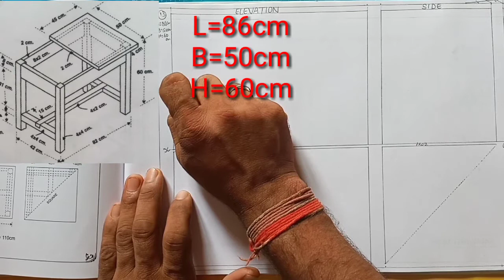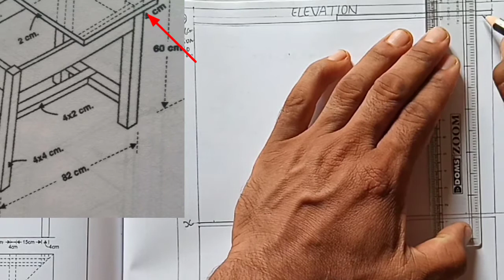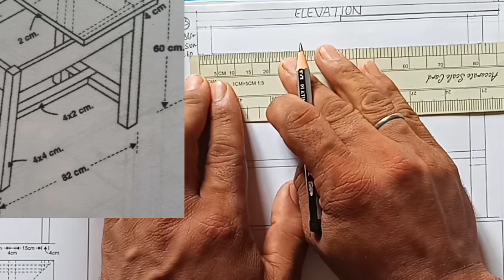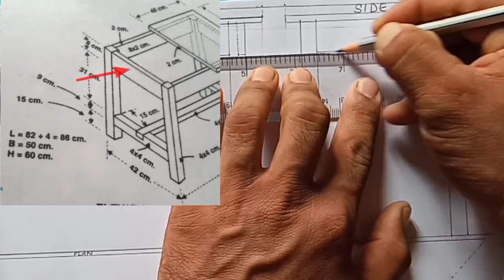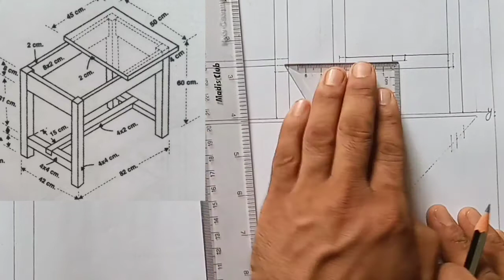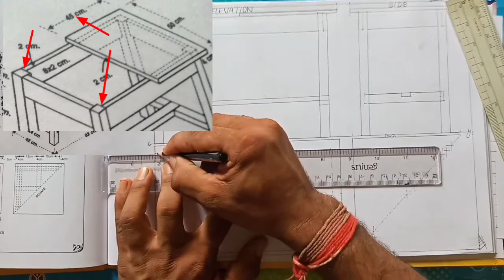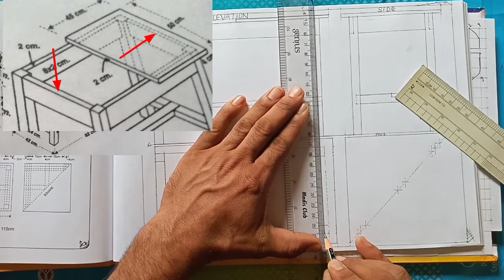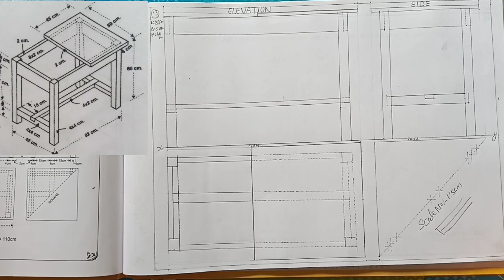Solve Scale No. 13| Scale Drawing class 9th| NCERT Syllabus